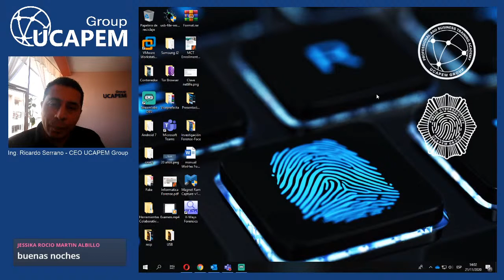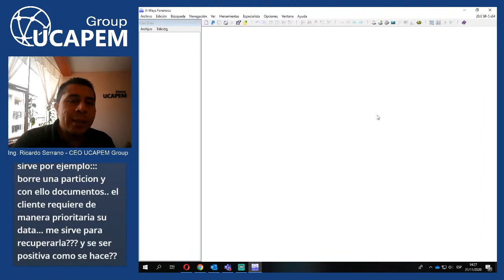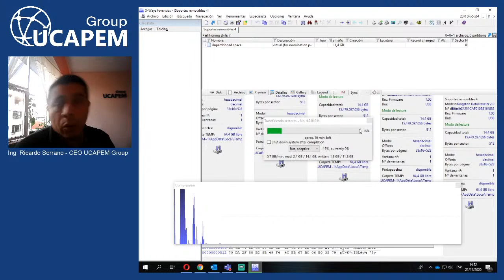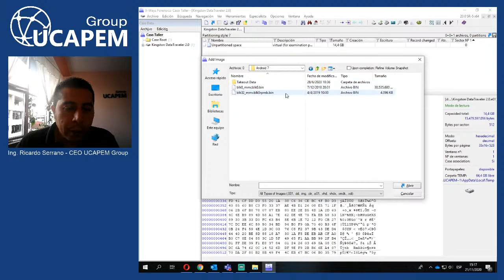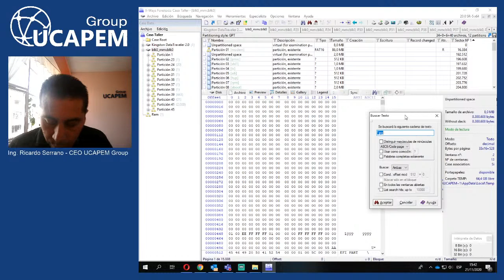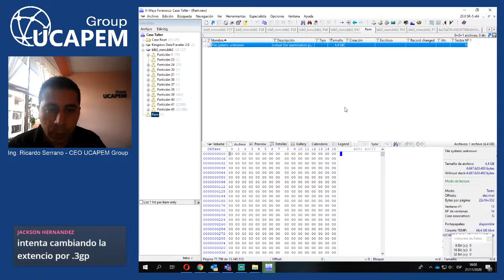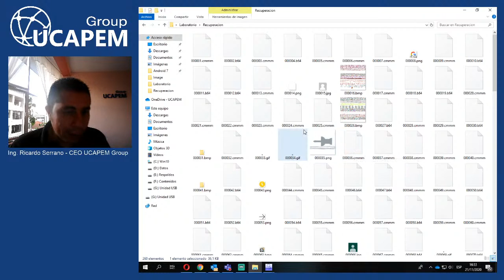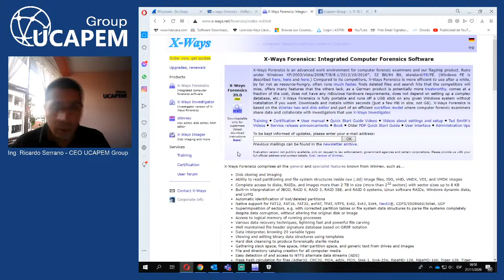Taller: X-Ways Forensics | WinHex | Tutorial Forensics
Taller global planificado por UCAPEM Group
Ponentes: Ing. Ricardo Serrano (CEO UCAPEM Group)

Renuncia:
El vídeo es solo para fines educativos,.
Descargo de responsabilidad de derechos de autor En virtud de la Sección 107 de la Ley de Derechos de Autor de 1976, se permite el "uso justo" para fines tales como críticas, comentarios, informes de noticias, enseñanza, becas e investigación. El uso justo es un uso permitido por la ley de derechos de autor que de lo contrario podría estar infringiendo. El uso sin fines de lucro, educativo o personal inclina el equilibrio en favor del uso justo.